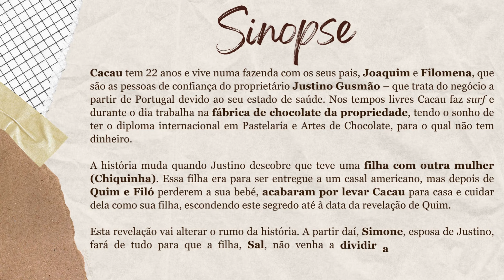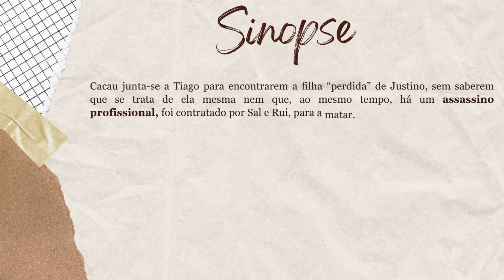CACAU - Elenco e Sinopse | TVI 2023